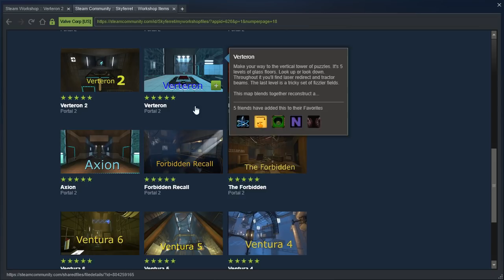Portal 2 PeTI - "Verteron 2" by Skyferret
Blind playthrough. I should be paid for exterminating this infestation. Do you think I can just bill Aperture for my time?